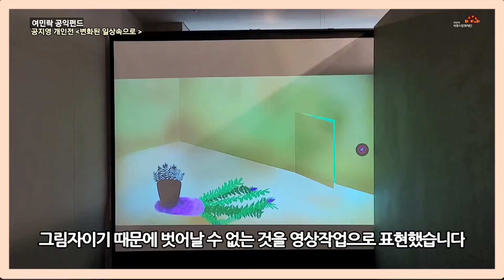[문화 VJ 김선희] 변화된 일상속으로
[문화VJ]는 2017~19년 생애전환 문화예술학교 '청춘문화VJ'를 통해 만난 50-60대 신중년들로 구성된 아마추어VJ 입니다.

지난 3년 동안 기획, 촬영, 편집 등 1인 미디어에 대해 열정을 다해 배웠습니다.

이제는 세종시에서 진행되는 다양한 문화예술행사를 찾아가 다양한 소식을 여러분들에게 전해드리려고 합니다.

★ 일   시 : 11월20일(금)
★ 장   소 : 세종문화예술회관
★ 행사명 : 여민락 공익펀드 [♣변화된 일상 속으로]
★ 단체명 : 공지영
★ 제   작 : [문화VJ] 김선희